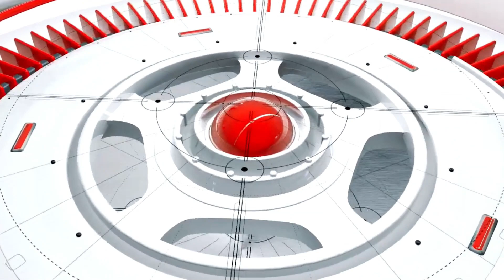6 10 66 ฟ้าผ่าเปรี้ยง! เจ้าของวัวช็อก ลงกลางคอกวัว ตายคาที่ 5 ตัว ซึ่งเป็นพ่อวัวพันธุ์บรามัน